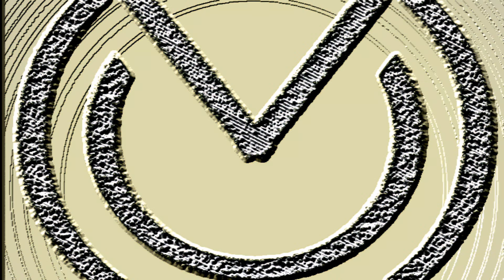KLİP-3 SES KARŞILAŞTIRMASINDA KULLANDIĞIMIZ KARMA MÜZİKLER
Merhaba,
Ses karşılaştırmasında kullandığımız müziklerin orijinal halini ve testteki cihazların verdiği sesi dinleyip karşılaştırmak isteyenler için atılmış bir videodur.